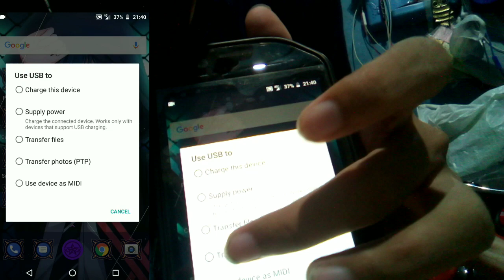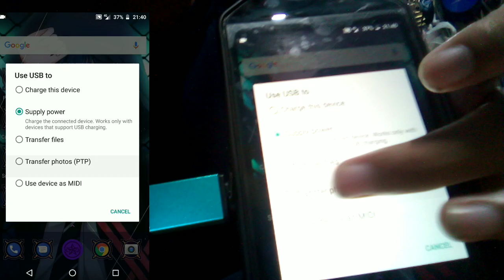Hp Ratel Cell Gua Error? Gak bisa record audio internal? Sorry ya guys :(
Hallo guys sorry ni kali ini gua gak bisa sering upload. Dan Sorry juga ni buat kalian yang pada request gak bisa semua gua turutin. Ada kendala HP Ratel Cell gua Error guys. Masih bisa di gunakan dengan normal sih, tapi tidak bisa record audio internal guys. Bagi kalian yg punya solusi bisa bantu Comment ya guys. Sorry ni :(

yang mau donasi agar saya bisa upgrade peralatan buat YouTube bisa lewat 👇🏻👇🏻👇🏻

Thanks dan tetap stay at home ya guys :)

ALAT YANG DIGUNAKAN UNTUK MEMBUAT VIDEO
• HP Ratel Cell ✓
• Kamera Ratel Cell ✓
• Konverter ✓
• Mic Rp 10k :v ✓
• Busa untuk penyaring suara ✓

APLIKASI UNTUK MENGEDIT VIDEO
• Perekam Suara ✓

 ALAT UNTUK MEMBUAT THUMBNAIL
• PicsayPro ✓
• Pixellab ✓
• Eraser ✓

IG official = rohman_gamers
IG Rohman = rohman65

Saya upload Semingu sekali mungkin dan terkadang seminggu 2 kali Yaitu sabtu atau minggu Gw biasanya upload Minggu Thanks ^_^